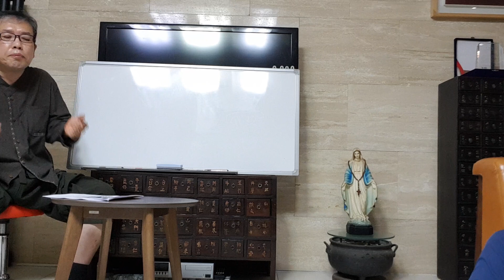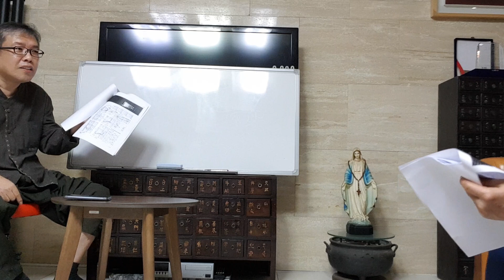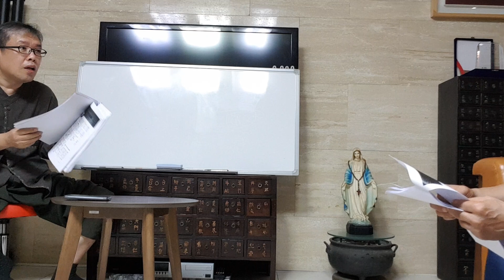숫자가 좋은 Phono EQ 가 명기인가?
수치로 설명할수 없는 포노EQ에 대한 설명